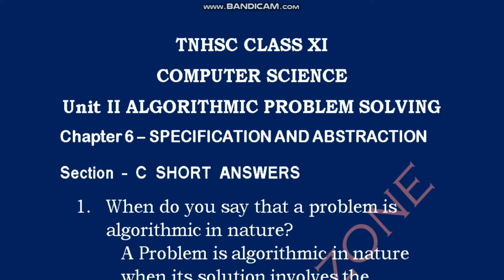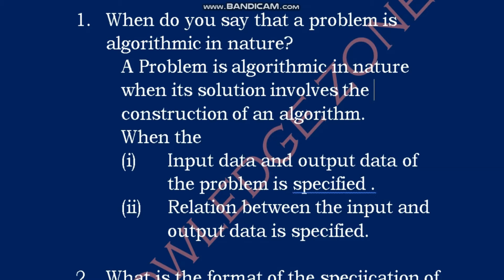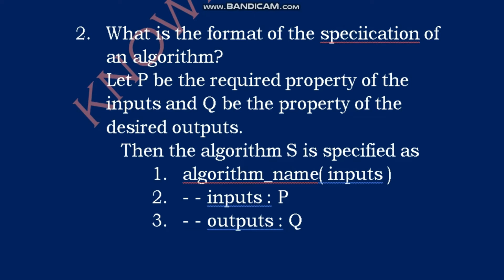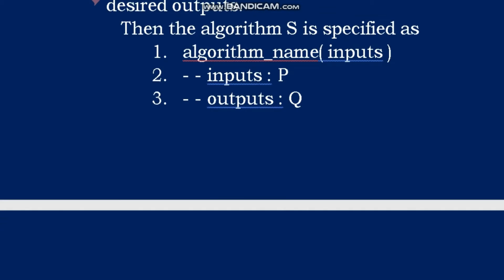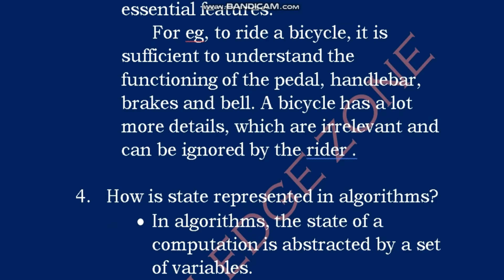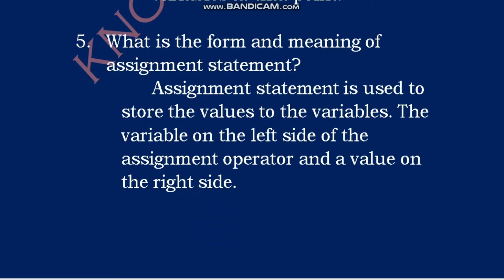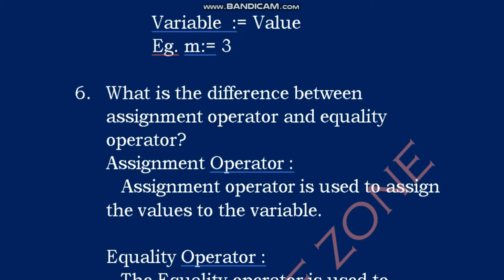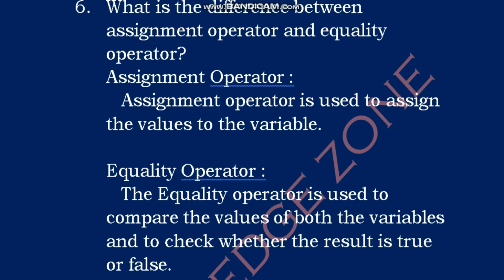chapter 6 Specification and Abstraction Short Answers Computer Science TNHSC Class 11 Book Back Ans